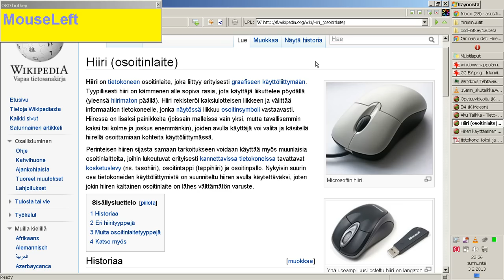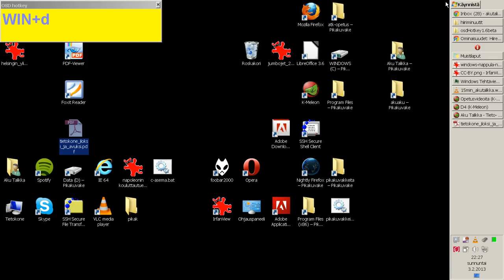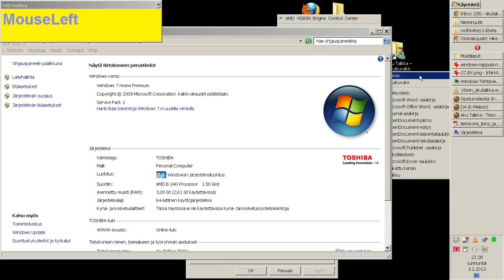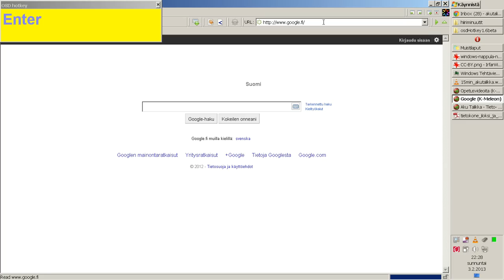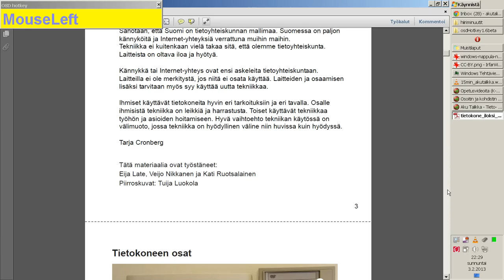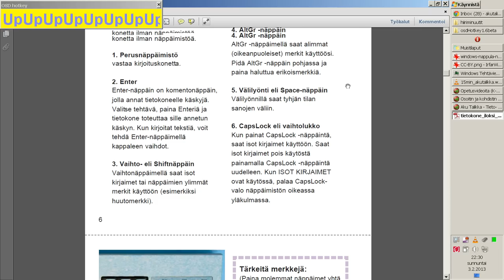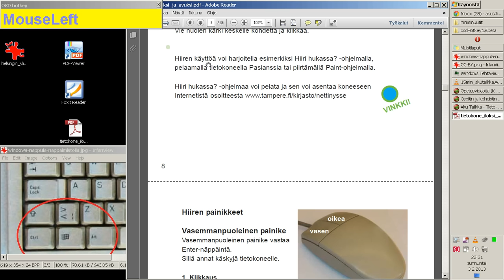Windows 7 -neuvontaa: hiiri, näppäimistö ja WordPad, osa 1/2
Olen ryhtynyt tekemään opastusvideoita ja ohjesivuja, joiden avulla voi kerrata ja opetella uutta tietokoneen peruskäytössä ja korjaamisessa. Ensimmäiset on suunnattu aloittelijoille. Näyttäkää tätä videota vaikka (iso)vanhemmillenne ja kerätkää palautetta! Olisin kiinnostunut ja kiitollinen :)

Video on myös osasuoritus eräälle tietotekniikan kurssille. Monia ongelmia oli videon teossa, ja rakennetta, samoin kuin asiasisältöä ja käsittelyjärjestystä sopii vielä yhdessä kehittää eteenpäin. Pahoittelut liian hiljaisesta äänentasosta. Resoluutiokin unohtui liian suureksi.

Laitoin näihin leikkeisiin kokeeksi erilaiset tunnisteet (tagit), eivätkä ne välttämättä näy helposti peräkkäin.